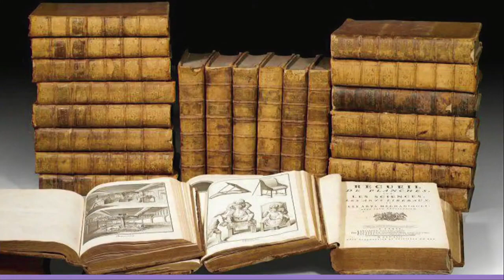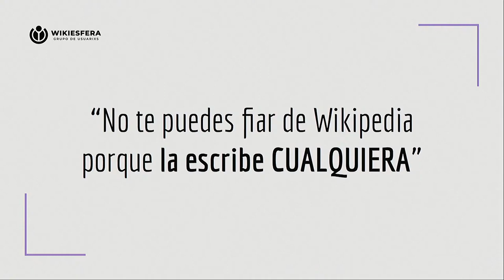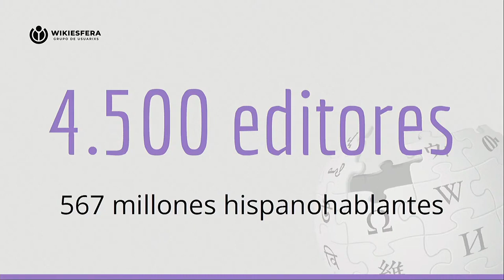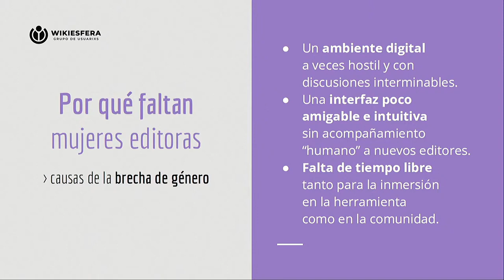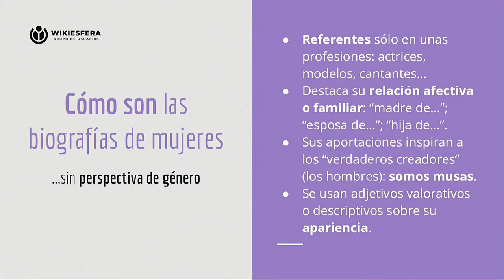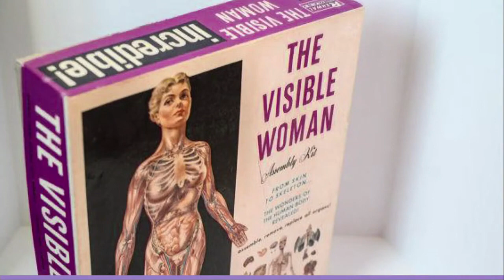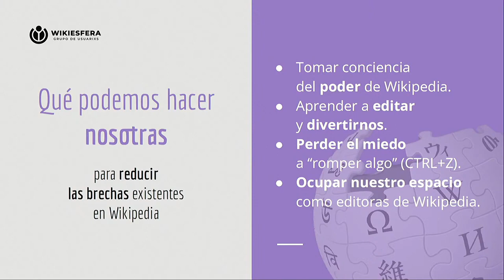¿Qué es Wikiesfera?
Intervención de Patricia Horrillo en el encuentro Identidades Comunes II celebrado en Etopia (Zaragoza) el 20 de septiembre de 2022